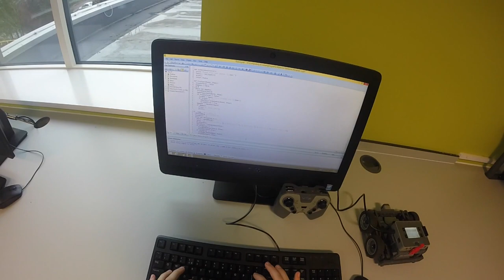A Day in the Life @ Watford UTC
A Day in the Life @ Watford UTC - a snapshot of just some of the things we get up to at Watford UTC.  Thanks to Charlie Parker for creating this!